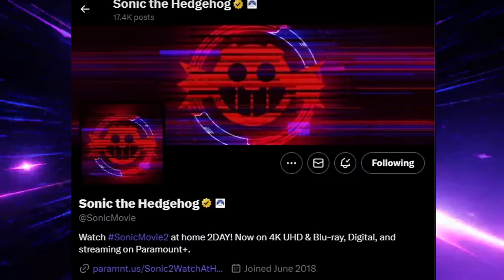SONIC 3 LA PELÍCULA - TEASER TRAILER OFICIAL (2024)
Se revela el teaser trailer de Sonic the movie 3 2024, la película de Sonic y Shadow más esperada de este año, con todas las noticias e información de Jim Carrey como eggman y el logo oficial.

Miniatura por misterwayne92 en Reddit